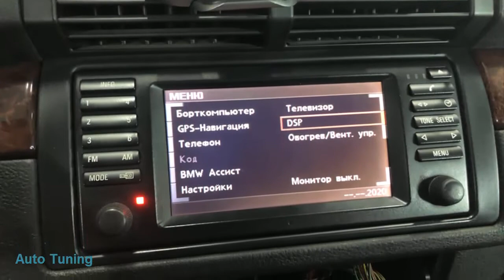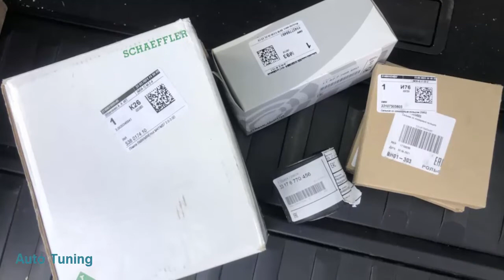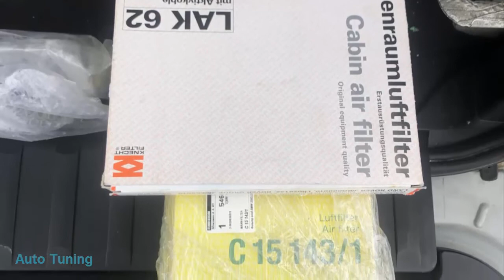Tuning BMW X5 (E53)SUPERAUTOTUNING!!!!!!!!!!!!!!